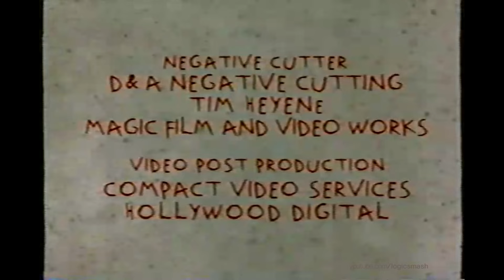Klasky Csupo/Nickelodeon/Paramount (1997)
This is our Secondary Channel, LogicStock:
From "Rugrats"